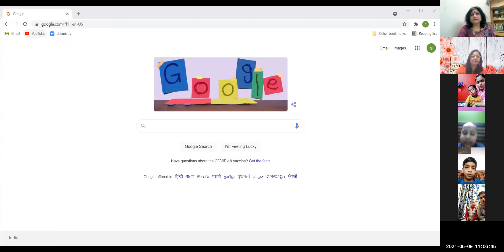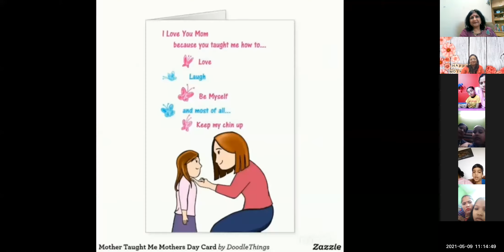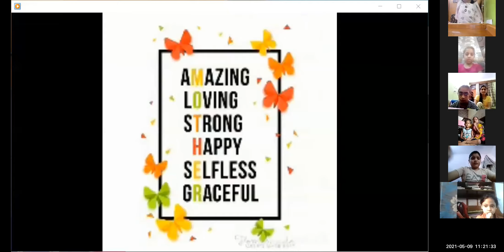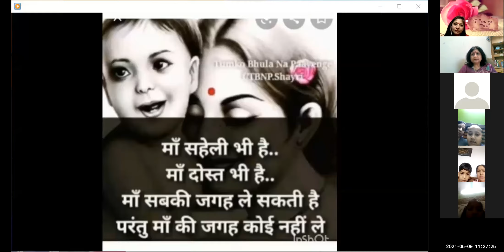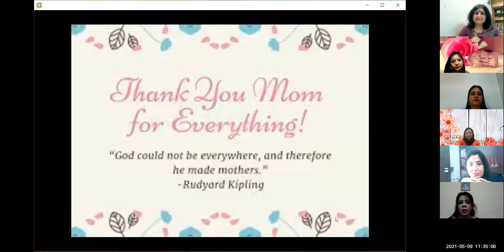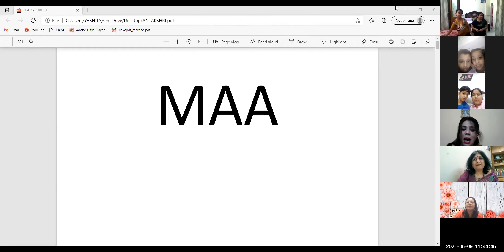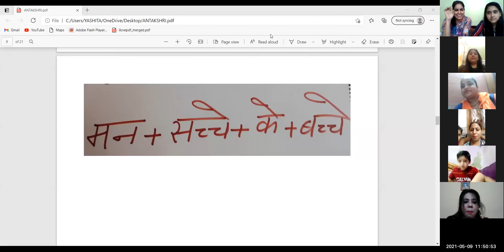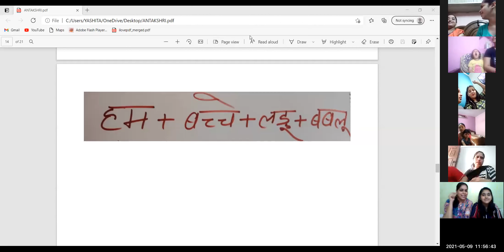VIRTUAL MOTHER'S DAY CELEBRATION